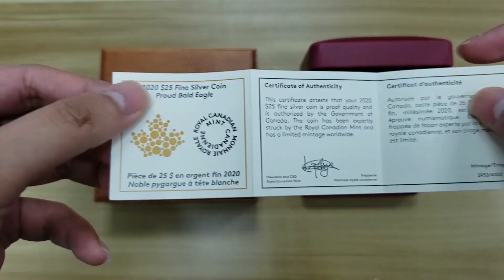LPM Unboxing!! 2020 Canada Proud Bald Eagle 1 oz .9999 Silver Proof & 2 oz .9999 Gold Proof Coin.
The 2020 Canada Proud Bald Eagle coins mark an important numismatic milestone for collectors, and delivers a flawless, mirror-like background to showcase the coin’s extraordinary high relief to breathtaking effect—a masterpiece anyone will be proud to own.

2020 1 oz Canada Proud Bald Eagle .9999 Silver Proof Coin
- Denomination: $25
- Manufacturer: Royal Canadian Mint
- Mintage: 4,000
- Diameter (mm): 36
- Edge: Reeded
- Box & Certificate: Maroon clamshell with black beauty box

2020 2 oz Canada Proud Bald Eagle .9999 Gold Proof Coin
- Denomination: $250
- Mintage: 199
- Diameter (mm): 36
- Edge: Reeded
- Box & Certificate: Wood case with black beauty box